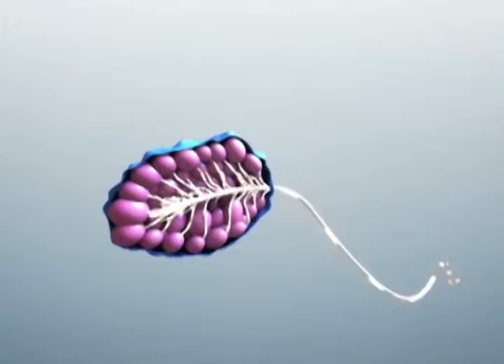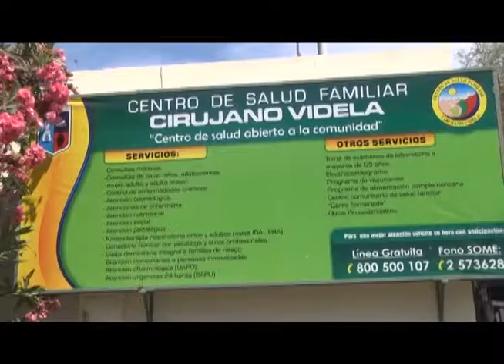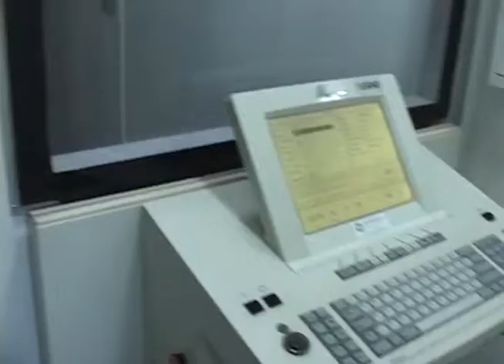CANCER DE MAMA, SEGUNDA CAUSA DE MORTALIDAD EN MUJERES DEL PAÍS